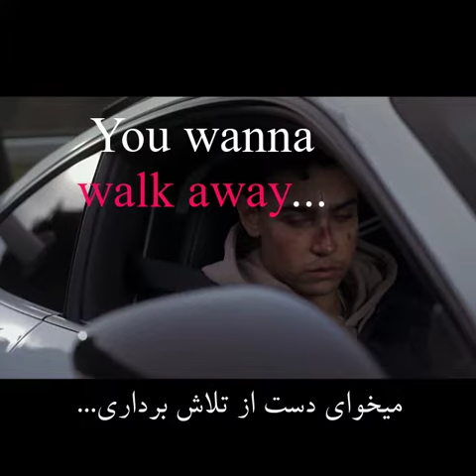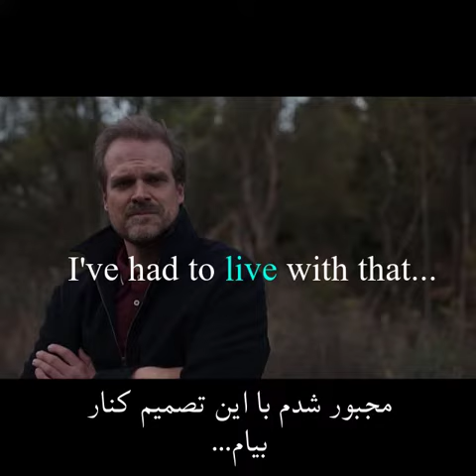GT, Gran Turismo's lesson in English, Francais, العربیة, Persian (فارسی)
شاید غم انگیز باشه که بگیم زندگی با سرعت در حرکت و فرصتهاش محدوده. هیچکس هم از آینده و نتیجه خبر نداره.
هرچند زمانهایی نیاز داریم  برای اظهار احساسات مختلف اما
چاره ای نیست جز برخاستن و شروع کردن، شجاع و قوی بودن.
فقط کافیه در مسیر باشی!
راهها یکی یکی باز میشند...

باشد که در مسیر طبیعت، نور و عشق الهی باشیم.

It may be sad to say that life moves fast and its opportunities are limited.
Besides, no one knows the future and the outcome.
Although sometimes we need to express different feelings, there’s no choice but to get up and start, be brave and strong; Just to be on the way!
The roads will open one by one...
May we be on the path of nature, light and divine love.

پ.ن: فیلم شاید تبلیغات یک بازی شبیه ساز قدرتمند و شرکت اتومبیل سازی هم باشه، اما با تمام هیجانش، یه جاهایی خیلی خوب از سرعتش کم کرده تا بایسته و به مسائل زندگی انسانی هم توجه کنه. اینکه هیچ خوشی و موفقیتی بدون سختی و شکست نیست. فقط نباید ناامید شد و درجا زد.
نکته دیگه ش، نقش یه معلم یا مربی خوب رو در کامیابی فرد نشون میده که امیدوارم درسی باشه برای معلم درون خودم.

P.S: The film may be an advertisement for a good simulator game and a car manufacturing company, but with all its excitement, it sometimes slows down quite well to pay attention to the issues of human life; That there is no happiness and success without difficulty and failure. Just don't get disappointed or give up.
Moreover, it shows the role of a good teacher or coach in somebody’s success, which I hope will be a lesson for me as a teacher.
Directed by: Neill Blomkamp
Based on: Gran Turismo by Polyphony Digital